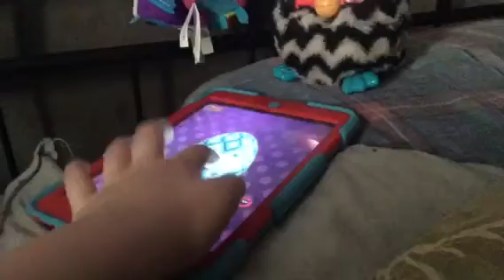Bee-Dah is laying more than 50 eggs and more than 50 Furblings.